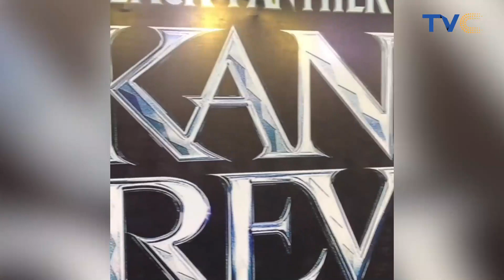REACTIONS As Nigerians Go All Out To Wakanda Forever Movie Premiere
The Nigerian premiere was held in association with the Africa International Film Festival (AFRIFF) and FilmOne Entertainment.

Nigerians went all out with their costumes and this move has stirred numerous conversations online.

Wakanda Forever will be officially released in cinemas on November 11th, 2022.